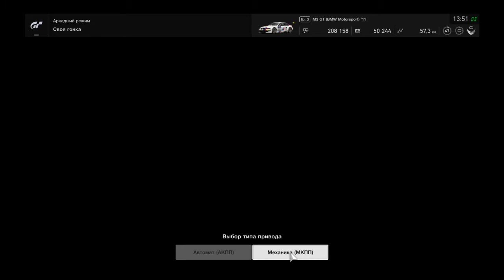Gran Turismo™SPORT Gameplay BMW M3 GT (BMW Motorsport)'11